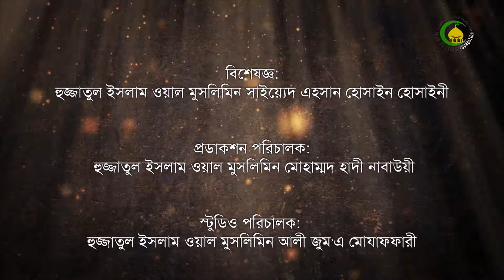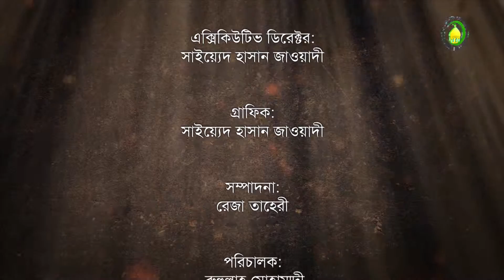141. জানাজার গোসল ও কাফুর দেওয়া - ওস্তাদ : সৈয়দ এহসান হুসাইন হুসাইনী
এই আলোচনায় আমরা জানতে পারবো মৃত ব্যক্তির গোসলের শর্ত ও আহকাম এবং গোসলদাতার শর্ত ও কাফুর দেওয়ার আহকাম।